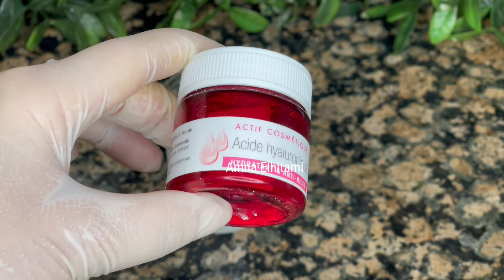سيروم الساليسيلك اسيد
لينك التليجرام 👇🏻👇🏻👇🏻

دكتورة الهام الابجي
مصنع الابجي للزيوت
ده لينك الاستاذ علي الكيميائي عنده خامات كويسة و بيبيع بالجرامات البسيطة علي قد الوصفة
وبيجيب المواد من
 نيرول 👇🏻👇🏻

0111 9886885